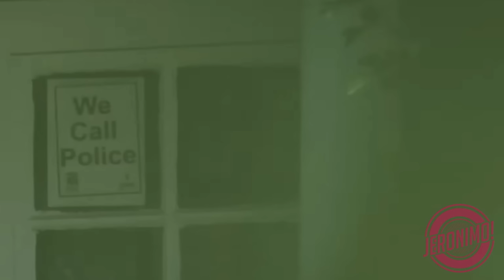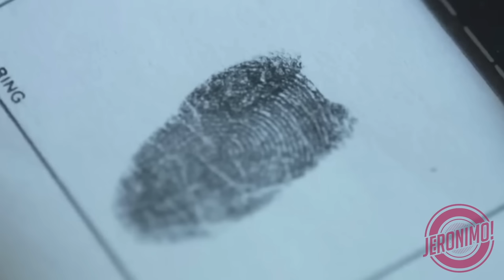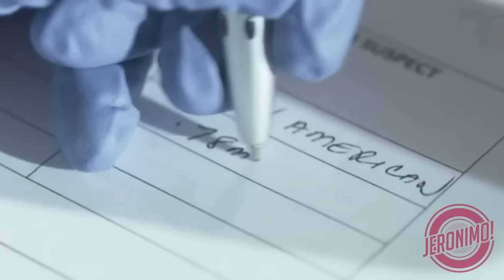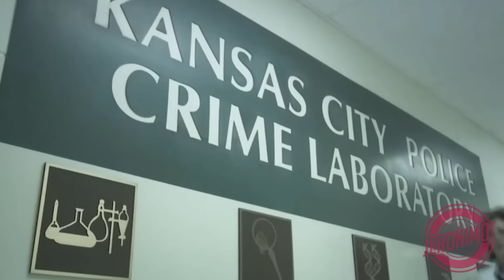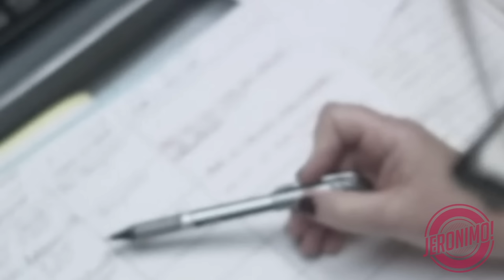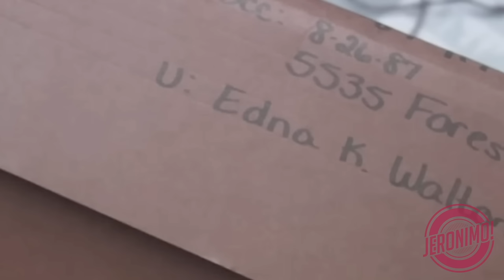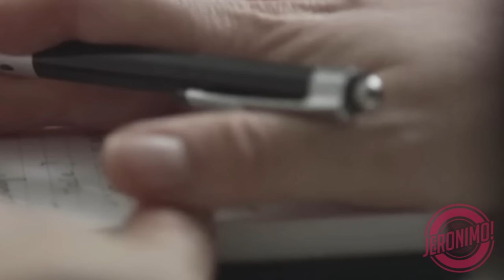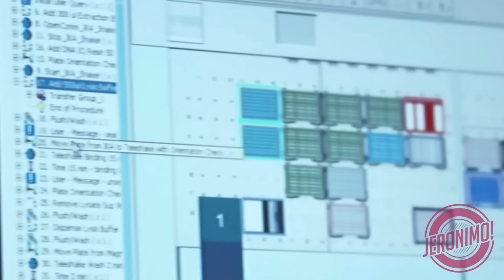Crime- |An tum loh deuhin Case dang pahnih an chhuichhuak!| Edna Walton-i Case Ngaihnawm